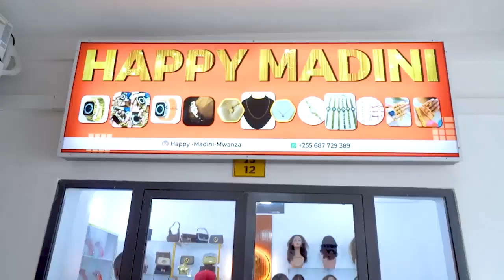HATIMAYE NEMBO YA YANGA KWENYE SHILINGI MIA, GSM KUJENGEWA SANAMU YANGA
MWIGULU NCHEMBA : NEMBO YA ANGA KWENYE SHILINGI MIA, GSM KUJENGEWA SANAMU YANGA